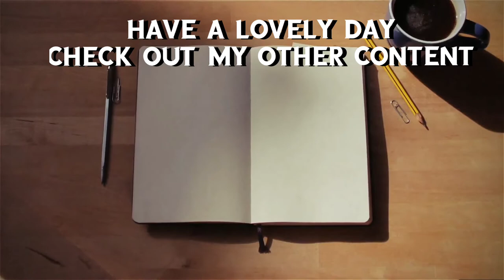Realistic Pastel Drawing Tutorial |Red Apple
Realistic Pastel Drawing Tutorial |Red apple. In this tutorial I show you in real time how to start a realistic pastel drawing of a red apple. I use Pan pastels, Carbothello pastel pencils, koinoor and pitt pastel pencils, and prismacolor pastel sticks on Pastelmat paper
My name is Michelle Moreus and I make art tutorials that are fun easy and accessible to everyone.

For a small monthly fee, you get access to all my full-length tutorials to draw along with me in real time. I provide the sketch outline, reference photos, and materials list for every project so that you can draw along with me as I explain every step of the way. I post new content every month so you will never be bored and always have something fresh and fun to follow along with.  Please share this if you know someone that would love to learn new techniques, create beautiful pieces of art to be proud of, or just learn how to draw. I have years of experience and would love to pass on my knowledge.

I use the Derwent super point sharpener for my pastel pencils.